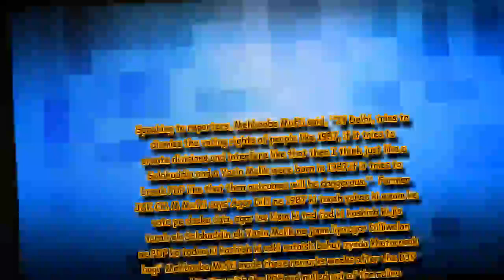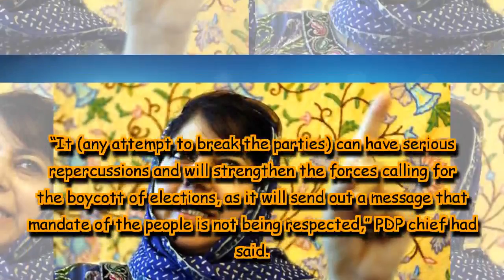Mehbooba Mufti warns Delhi against breaking PDP, says it will lead to 1987-like situation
Mehbooba Mufti made these remarks weeks after the BJP severed its ties with PDP and pulled out of the ruling coalition government in J&K.